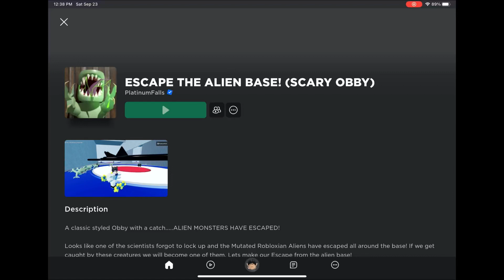Escape The Alien Base (roblox)